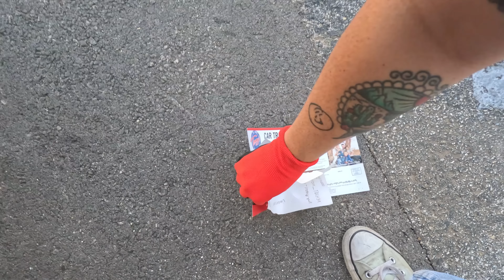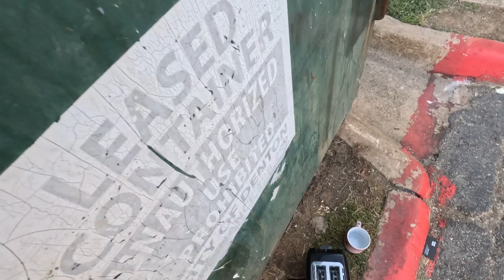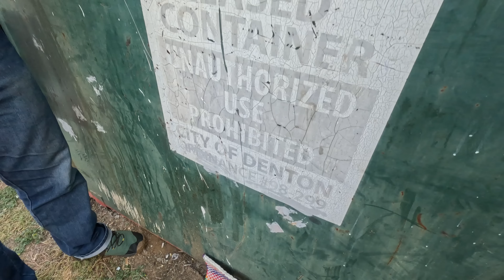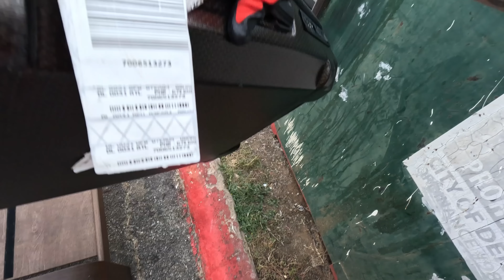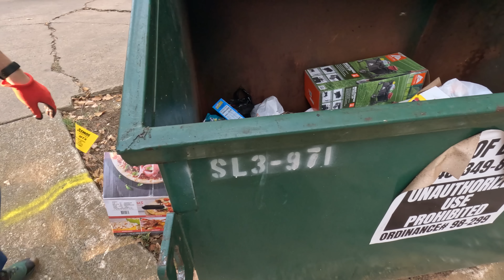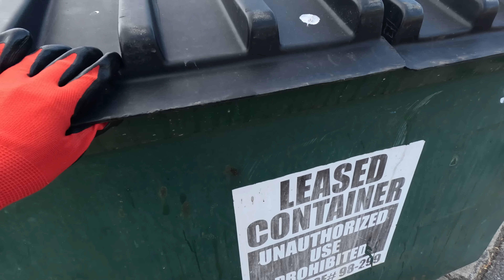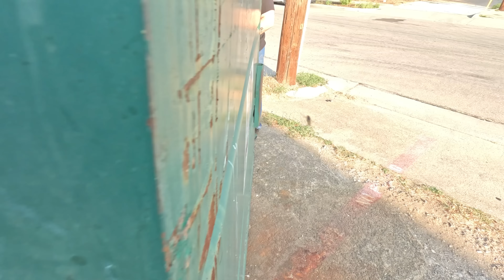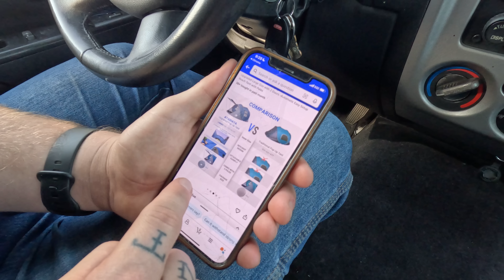Great Dumpster Dive – Pop Up Tent, Huge Dog Bed, Kitchenware, and MORE!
This was such an awesome dive!! We are really excited to have found the pop up tent - we love to go camping and this tent is way easier to set up than our current one! We also found some great items to donate, like the large dog bed, pet stairs, clothing, and some of the kitchen items.

Be sure to go check out our other channel (@sparksamericana ) for the video from our anniversary trip to South Padre Island - we love sharing travel videos and look forward to getting more up!

• Cat Backpack We Use for Bones